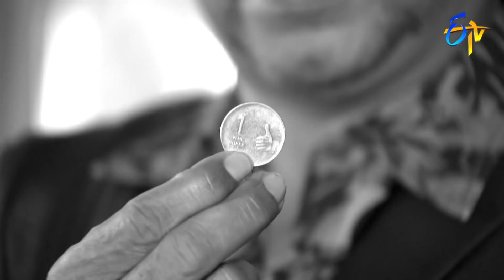Naa Peru Meenakshi | 28th October 2019 | Full Episode No 1375 | ETV Telugu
Meenakshi faces some difficulty to apply for a loan. Papi Reddy advises Gouthami to take care of her relationship.